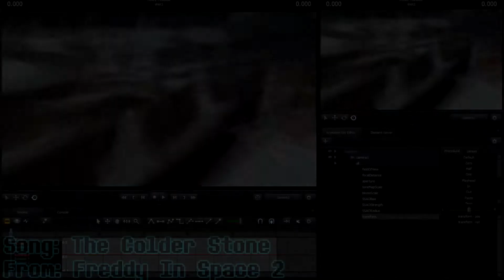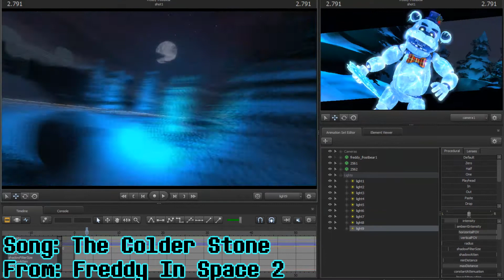{Speed Pose!} Freddy Frostbear [Ep 54]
{About}
Hello! This is Alan from LDDStudios, and this is my channel! Here you will find animations of video games, such as Five Nights at Freddys, A Hat In Time and Undertale. These animations are not for young children, most animations contain harsh language and/or slight gore. I animate these games to songs, or audio clips.

{Social Media}
DeviantArt: LDDStudios

{Animation}
All animation- LordDarkDiamond

{Models Used}
Freddy Frostbear - Illumix/Scott Cawthon

{Maps Used}
Swanky forest road snow - Zatemedek

Animation Program- Source Filmmaker
Editing Program- Vegas Studio Pro 13/15

No models, maps or any audio was made by me. I only made the animations/posters.